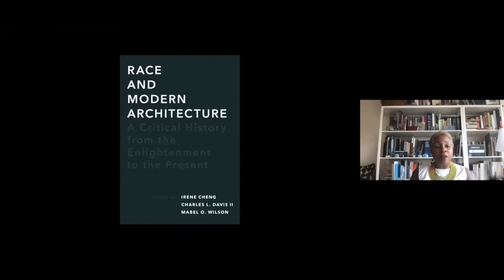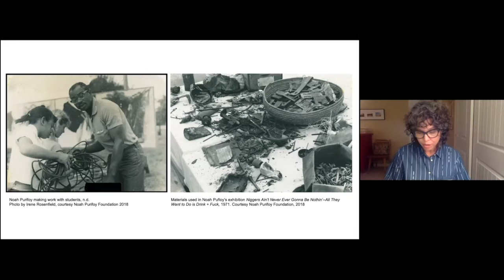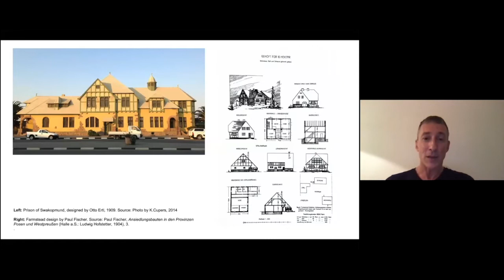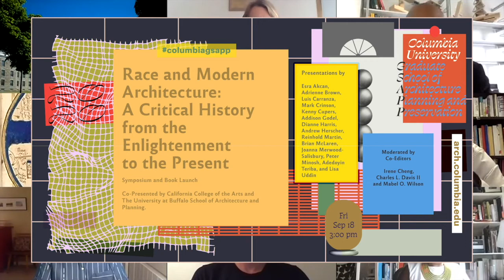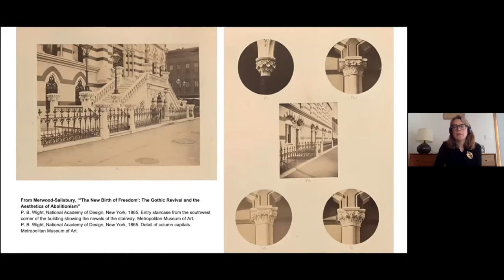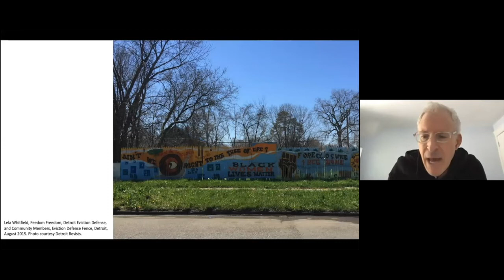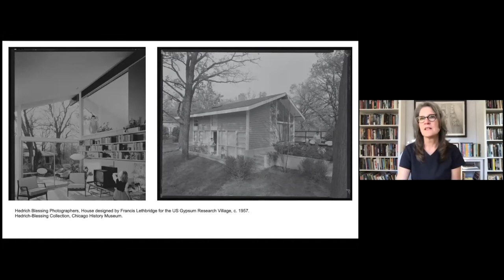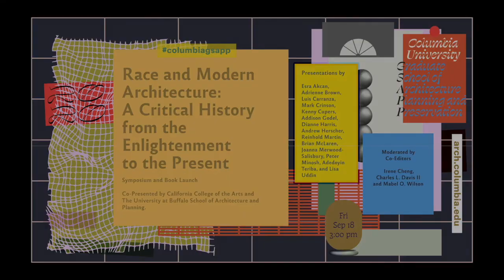Race and Modern Architecture: Book Launch | Architecture division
A symposium to present Race and Modern Architecture: A Critical History from the Enlightenment to the Present, edited by Irene Cheng, Mabel O. Wilson, and Charles L. Davis II and published by the University of Pittsburgh Press.

Moderated by Mabel O. Wilson, Irene Cheng, and Charles L. Davis II with presentations by Esra Akcan, Adrienne Brown, Luis Carranza, Jiat-Hwee Chang, Mark Crinson, Kenny Cupers, Addison Godel, Dianne Harris, Andrew Herscher, Reinhold Martin, Brian McLaren, Joanna Merwood-Salisbury, Peter Minosh, Adedoyin Teriba, and Lisa Uddin.

Although race—a concept of human difference that establishes hierarchies of power and domination—has played a critical role in the development of modern architectural discourse and practice since the Enlightenment, its influence on the discipline remains largely underexplored. Race and Modern Architecture offers a welcome and long-awaited intervention for the field by shining a spotlight on constructions of race and their impact on architecture and theory in Europe and North America and across various global contexts since the eighteenth century. Challenging us to write race back into architectural history, contributors confront how racial thinking has intimately shaped some of the key concepts of modern architecture and culture over time, including freedom, revolution, character, national and indigenous style, progress, hybridity, climate, representation, and radicalism. By analyzing how architecture has intersected with histories of slavery, colonialism, and inequality—from eighteenth-century neoclassical governmental buildings to present-day housing projects for immigrants—Race and Modern Architecture challenges, complicates, and revises the standard association of modern architecture with a universal project of emancipation and progress.

Co-Presented by Columbia Graduate School of Architecture, Planning, and Preservation and The University at Buffalo School of Architecture and Planning on September 18, 2020.